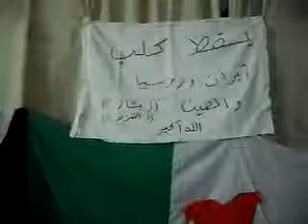14 3 Baniyas Tartous أوغاريت بانياس طرطوس , نساء من المدينة يخطن اعلام للثورة